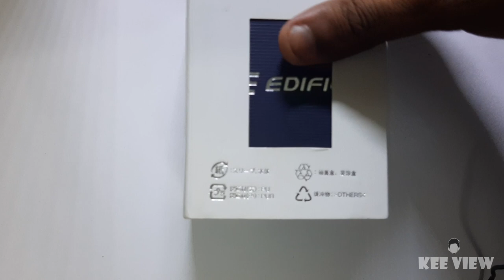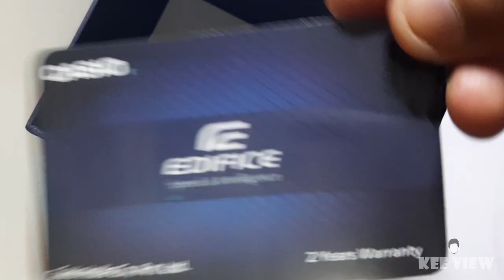Casio EX190 EFR 539D 1A2V STANDARD CHRONOGRAPH EDIFICE Series Hands On Review...........wow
This blue  combination watch from Casio edifice  The watch is definitely a very good buy as for the price offered. Casio EX190 is a 5 year old model as of today and still much popular here in India.